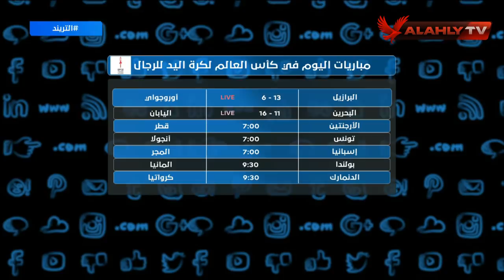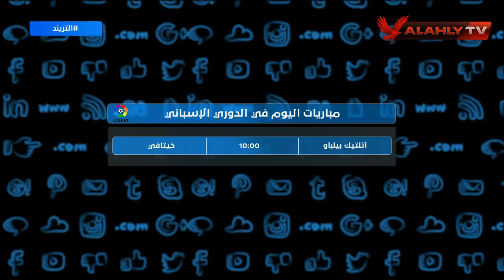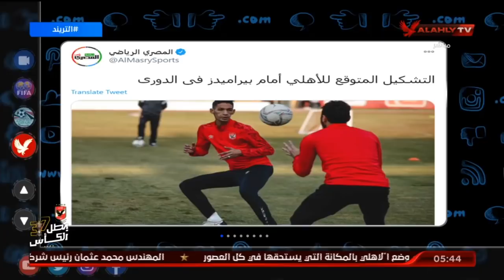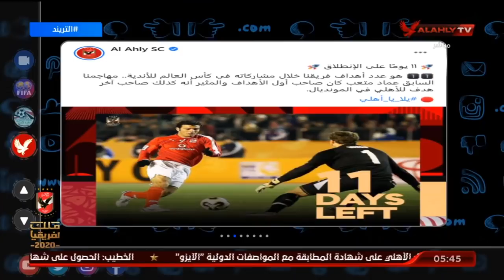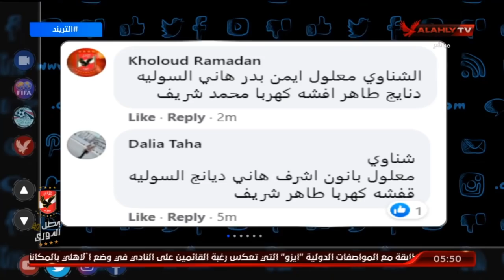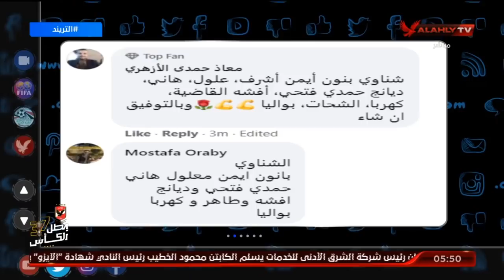الحلقة الكاملة | التريند مع أمير هشام | 25-1-2021